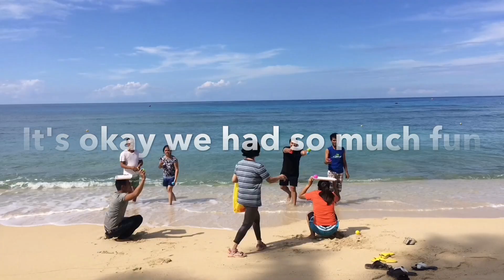ISLA JARDIN DEL MAR- GUMASA | BEACH TIME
Today’s Vlog:
This is just another memorable day for me and for my vlog. Today's venue is the far most southern part of the Philippines. Isla Jardin Del mar is located in Gumasa Saranggani province right after gensan. 30 more minutes and you'll rich the last end part of mindanao.

How to get there: Ride a van at KCC mall going to Gumasa then ride another bicycle to get to isla jarden about 15 minutes away from the terminal. Entrance is 70 pesos and cottages ranges from 300- to 500 peso for day tour. There are other more expensive cottages for air conditioned room.
What’s up family! Here are my previous travel and daily vlogs. I just started my channel and so could you please help and support me? Don’t forget to leave comment or any suggestion to make this channel more interesting and productive.

For advertisement and inquiries, message me here in Youtube or send your mail to: